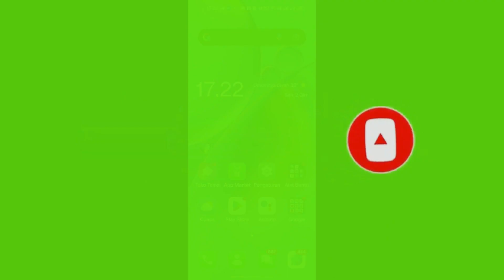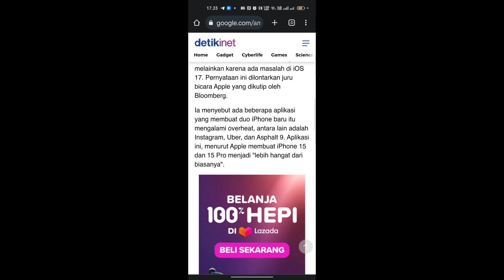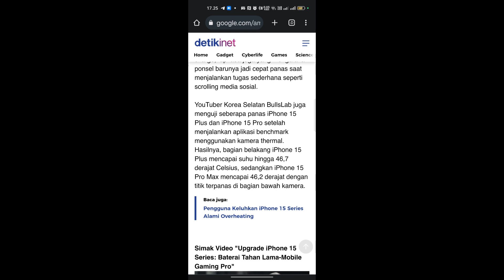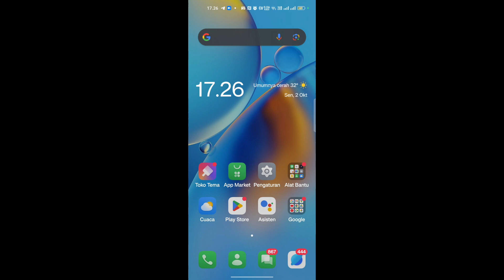Dikabarkan Apple iPhone 15 series mengakui mengalami overheating